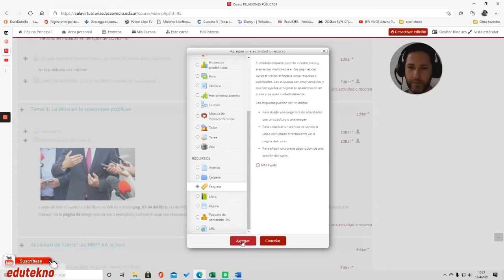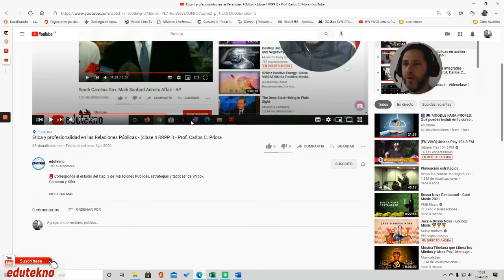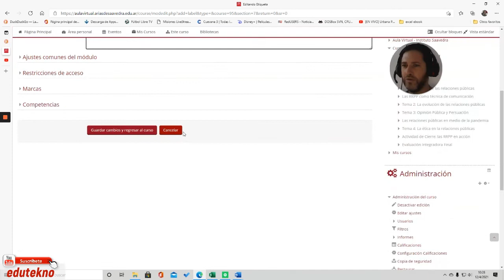🖱️ Tutoriales Moodle para Docentes ⌨️: mostrar videos de YouTube en un curso [2021]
Tutorial que muestra como subir videos desde YouTube a un curso
de Moodle en 2021.
Para lograr que se publique el video con el reproductor embebido, usaremos la función Etiqueta.

*Si bien el tutorial es creado para una plataforma institucional
específica, las funciones son las mismas en cualquier sistema
basado en Moodle.